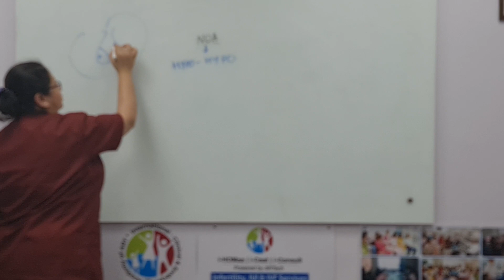Azme Zehra from Delhi taught us about Non-Obstructive Azoospermia